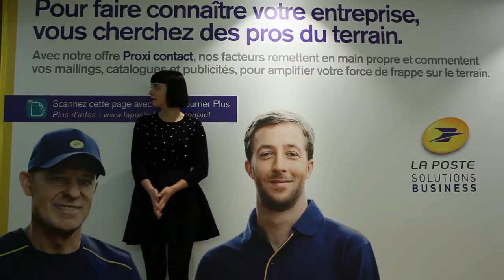Le bêtisier de la Communauté Facteur Graine !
La comédienne Bérénice Bejo, le réalisateur Cyril Dion, les cuisiniers Yves Camdeborde, Inaki Aizpitarte et Sébastien Demorand, les comédiens Clément Sibony, Yannig Samot et François Vincentelli, l'auteur de BD Yan Lindingre, le journaliste-apicuteur Laurent Védrine, le gérant de Cultures en ville Antoine Juvin...
Leur soutien en vidéo à la Communauté Facteur Graine a grandement contribué à la réussite de notre campagne de financement participatif clôturée mardi 18 avril (21 296 € pour un objectif de 20 000 €).
Nous les remercions chaleureusement !